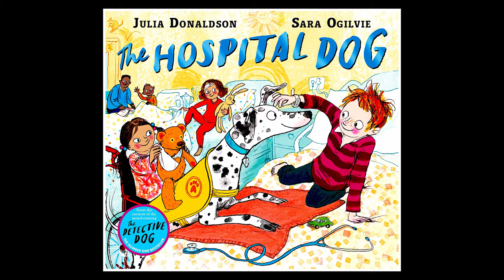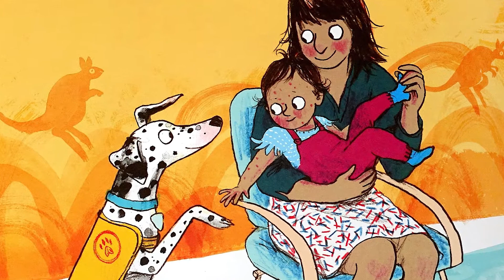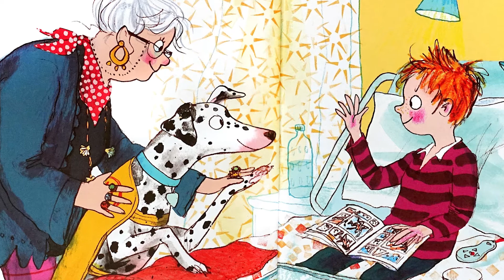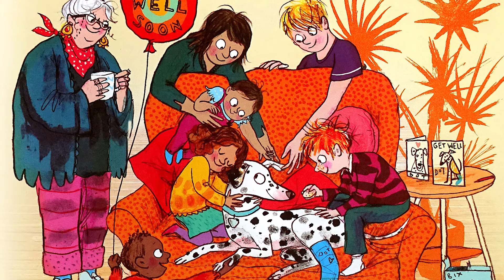▷ The Hospital Dog — Reading Children's Books #84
The Hospital Dog — Reading Children's Books

After their breakfast and a swim in the sea, Dot and her owner Rose jump on the bus to the hospital. Dot loves visiting the children of Wallaby Ward and they're always pleased to see her too. From a crying baby to a bored teenager, a pat, a stroke and a cuddle with Dot cheers everyone up. But the work of the hospital dog doesn't stop there and when one of her patients is in trouble, it's up to Dot to save the day!

THE HOSPITAL DOG
by Julia Donaldson and Sara Ogilvie